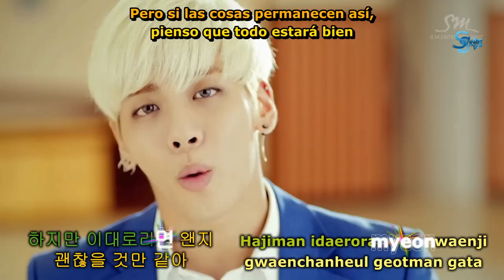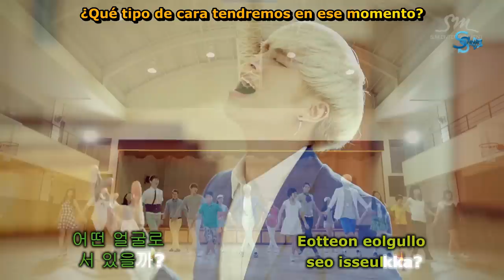[Sub Esp] SHINee MV Green Rain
El  vídeo no nos pertenece, todos los derechos son de SM Entertainment.

Este montaje está realizado por el equipo de el fanclub no oficial de SHINee Spain.
Es un vídeo hecho por y para fans, Por favor no re-subir, no quitar créditos, alquilar o vender. Esperamos que os guste nuestro trabajo! Estamos preparando más!

Créditos:

Canción: Green Rain
Artista: SHINee
Música y Vídeo: S.M. Entertainment
Fuente en Ingles : Princessoftea
Traducción al Español: Eli
Montaje y Karaokes: Eli
Créditos: SHINee Spain

Staff :SHINee Spain